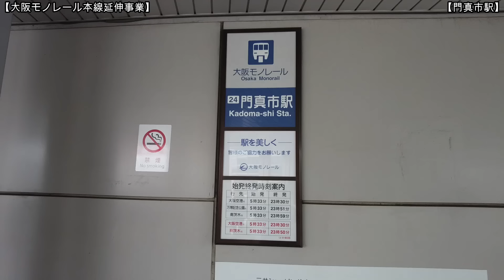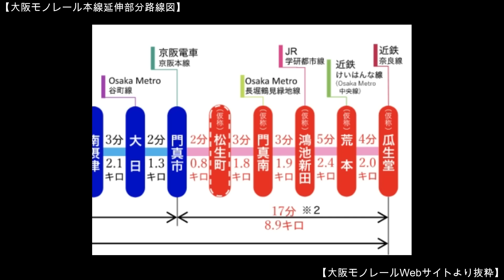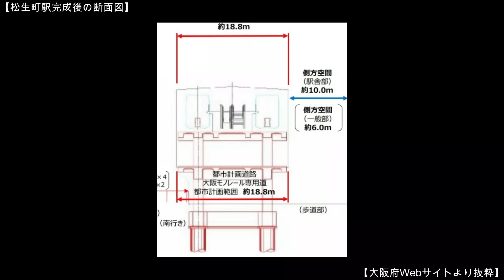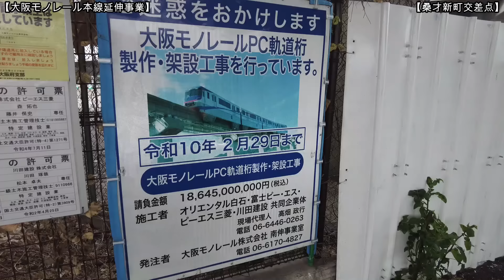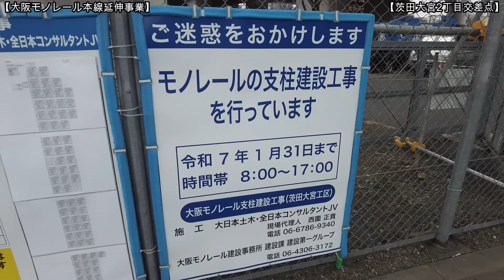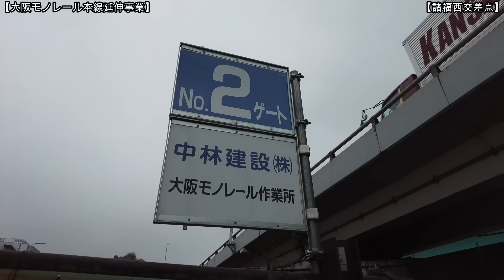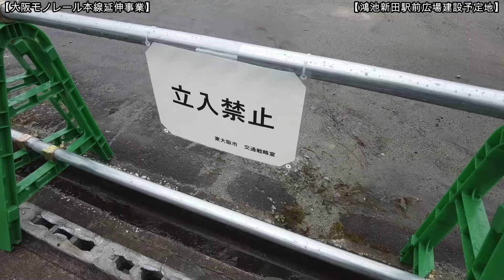【延伸】No1401 広範囲で工事が進んでます！ 大阪モノレール本線 延伸事業の光景 【前半編】大阪モノレール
大阪モノレールの延伸工事を門真市駅から鴻池新田駅建設予定地までまで撮影しました。広い範囲で工事が進んでいます！どうぞご覧ください。（2024年3月25日撮影）

【メンバーになる】⇒【標準】（月額490円）に加入願います。